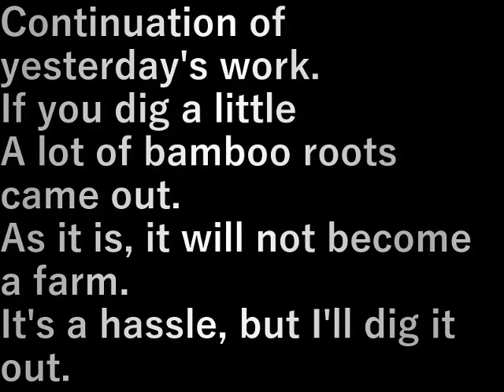村民農園笹の根取り(2024.2.12)Removing bamboo roots from villagers' farm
昨日の作業の続き。
少し掘ってみると
笹の根がいっぱい出てきました。
このままでは畑にならないので
面倒ですが掘り出します。

Continuation of yesterday's work.
If you dig a little
A lot of bamboo roots came out.
As it is, it will not become a farm.
It's a hassle, but I'll dig it out.

設備屋の適当田舎暮らし